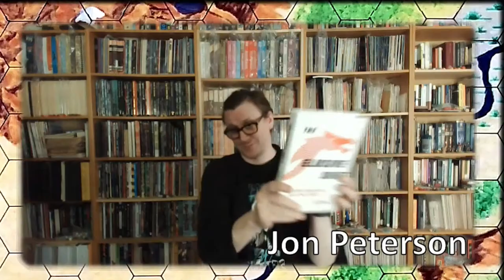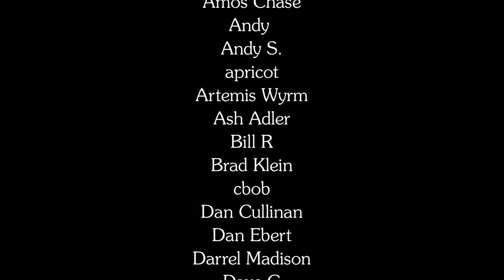Keith Ammann | How to Defend Your Lair | Wandering DMs S04 E44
Paul & Dan chat with Keith Ammann ("The Monsters Know What They're Doing") on his newest book of dungeon design principles, "How to Defend Your Lair"!

In How to Defend Your Lair, gamemaster Keith Ammann pulls back the curtain on an underrated but crucial part of any tabletop roleplaying game: the theater of battle. Say goodbye to encounters in randomly generated dungeons and hello to a game in which where the fight takes place is just as important as who is doing the fighting.

This book teaches you how to use real-world principles of building security and area defense to create strongholds infused with flavor, informed by narrative, and complex enough to force your players to think strategically. You’ll look at the strengths and weaknesses of both defenders and potential attackers, creating spaces that are strong enough to keep out ordinary intruders...and to provide thrilling challenges to extraordinary ones.

Including more than a dozen fleshed-out sample strongholds, How to Defend Your Lair is a crucial resource for any RPG gamemaster who wants to push players to think about how to solve problems before running at them head-on.